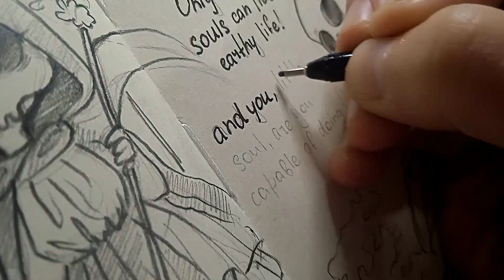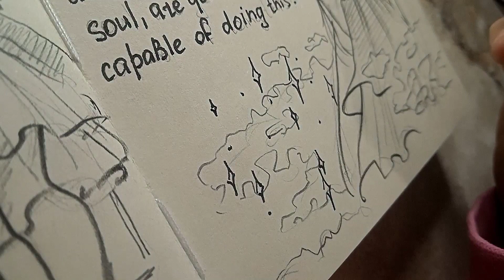Mysterious and cute sketch|Drawing in my sketchbook 💀✨